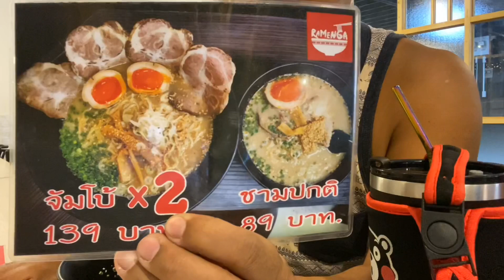【Nana】ジャンボサイズ！ナナにあるラーメン屋でチャレンジ！2020年11月15日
【店舗名】
RAMENGA Nana Branch
【場所】google map

【E-Mail】日本語・Thai・English OK

melmogroup55